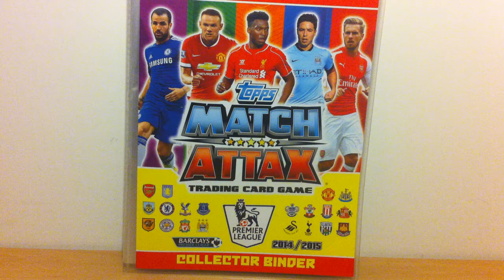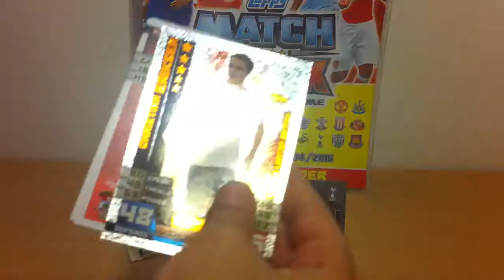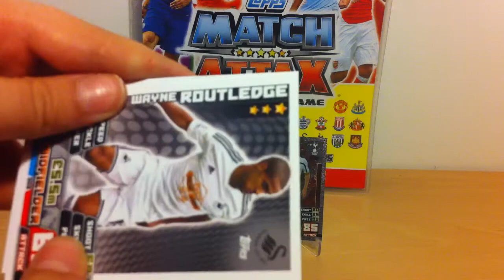Saszetki TOPPS Match Attax Premier League 14/15 #6 LIMITED ERIKSEN!!!